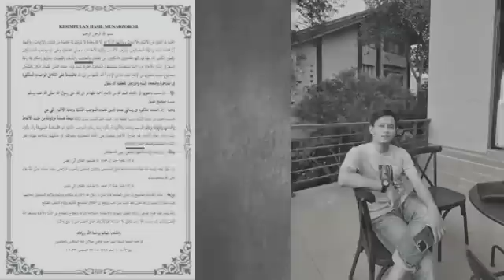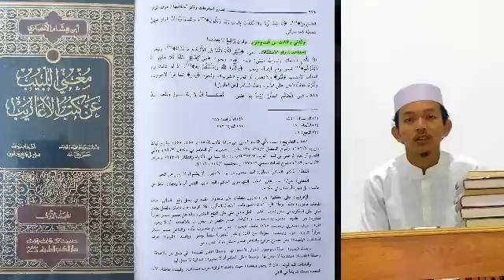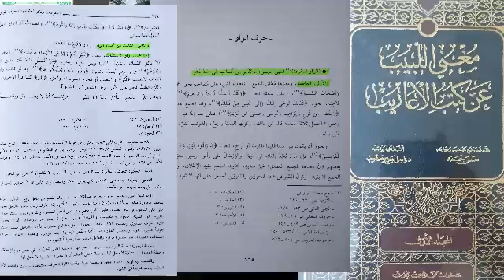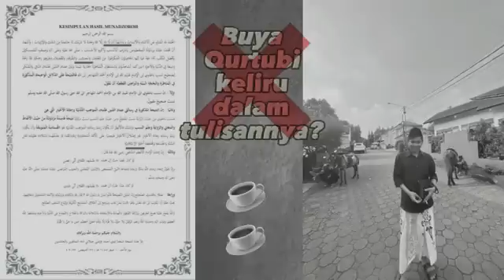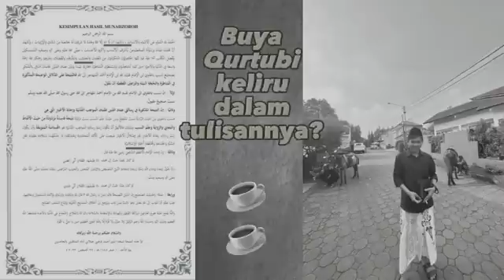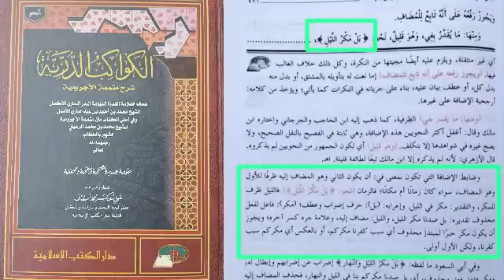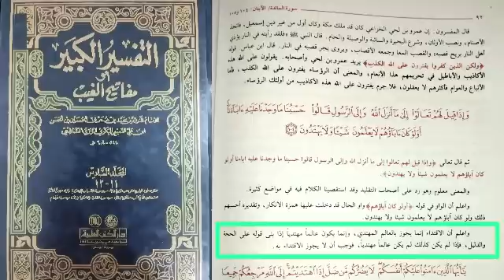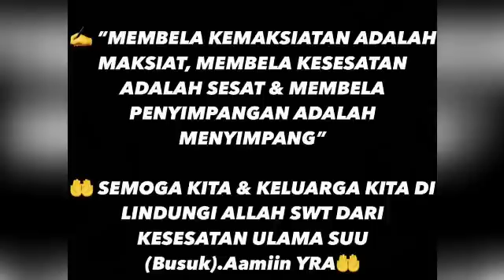RUNGKAD KRITIK NGAWUR Ust.Hanif Farhan-Cilegon DIJAWAB oleh SANTRI buya Qurthubi Aceng Alim Almazani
*RUNGKAD KRITIK NGAWUR Ust.Hanif Farhan-Cilegon (Murid & Jubir KH.imad) DIJAWAB oleh SANTRI Abuya Qurthubi (Aceng Alim Almazani) Tentang KALIMAT Yg tercantum dlm NATIJAH MUNADZOROH di Kesultanan Banten Ahad 27 Agustus 2023*

Simak Selengkapnya di VIDEO ini Klik:

Untuk MENJAWAB Kritik Ngawurnya Ust.Hanif farhan TIDAK PERLU Para Kiyai Alumni Syaikhuna Abuya KH.Qurthubi Jaelani Apalagi Abuya Qurthubi nya, CUKUP TELAK dengan Santri saja *Aceng Alim Almazani* Citeurup-Bogor

Dukung Media Da'wah PPS.Al-Futuhiyah Banten

✍️ *”MEMBELA KEMAKSIATAN ADALAH MAKSIAT, MEMBELA KESESATAN ADALAH SESAT & MEMBELA PENYIMPANGAN ADALAH MENYIMPANG”*

🤲 *SEMOGA KITA & KELUARGA KITA DI LINDUNGI ALLAH SWT DARI KESESATAN ULAMA SUU (Busuk).Aamiin YRA*🤲